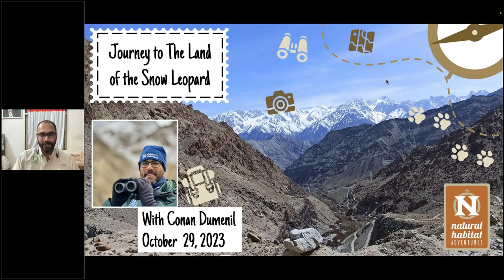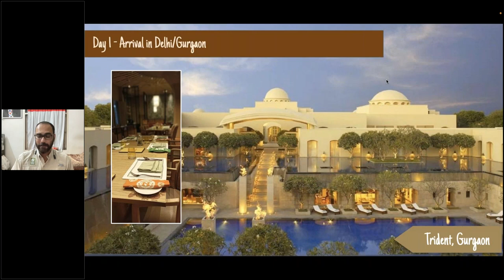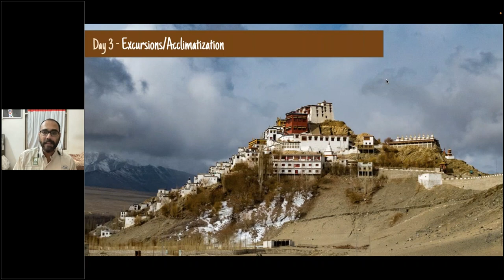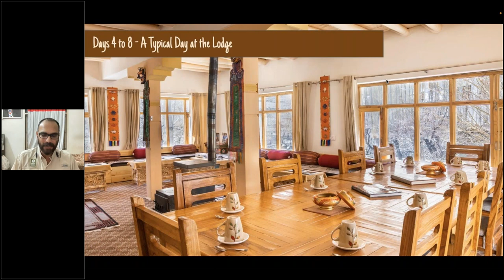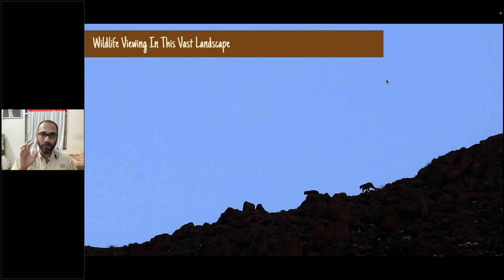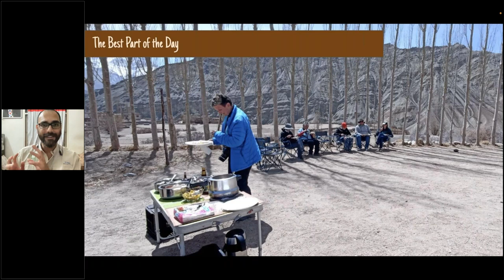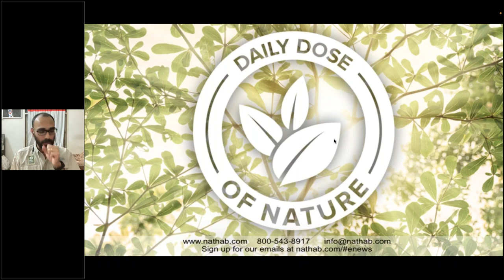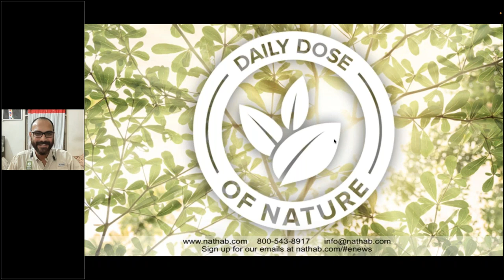Daily Dose of Nature | Journey to the Land of the Snow Leopard Part 1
Snow leopards are some of the most enchanting and elusive creatures on the planet. Because these big cats make their homes high in the Himalayas, few people ever see one in the wild -- unless you’re a traveler on our Land of the Snow Leopard adventure! In Part 1 of this series, Expedition Leader Conan Dumenil shares everything you need to know about the logistics and specifics of this trip, from information on weather and climate and what to pack for high-altitude winter conditions, to transportation and accommodations, including our private Snow Leopard Lodge.